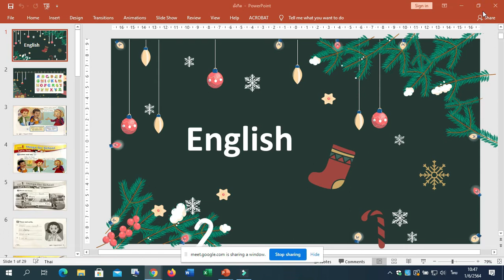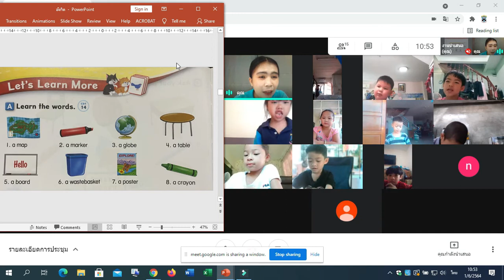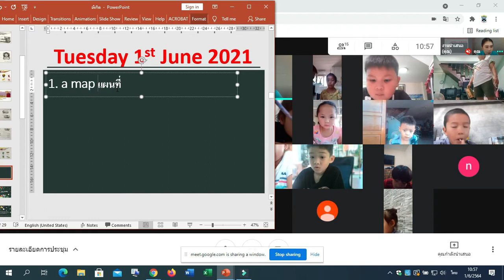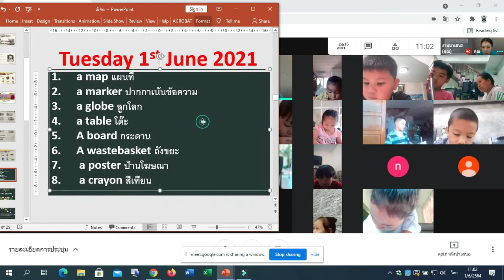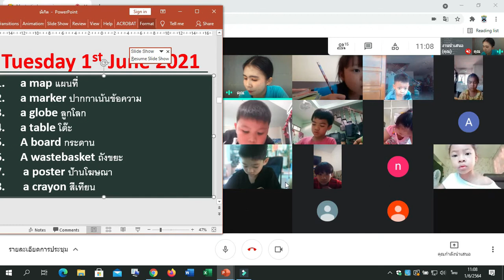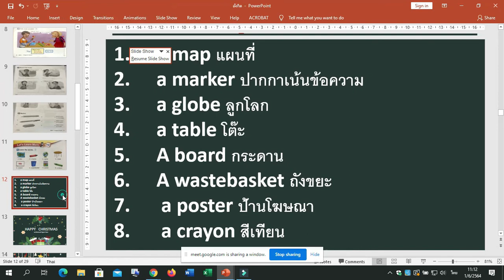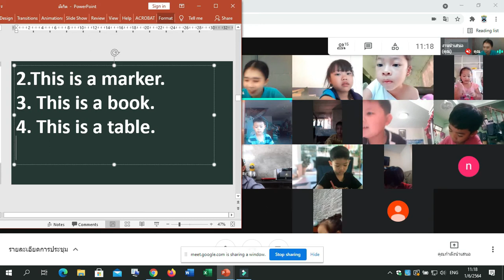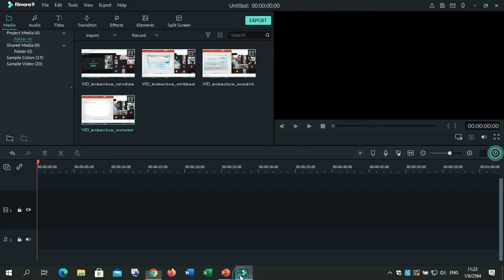🍒🍒🍒 1/3 ภาษาอังกฤษ 2 Google Meet : Learn @Home Project l การเรียนการสอนชั้นประถมศึกษาปีที่ 1